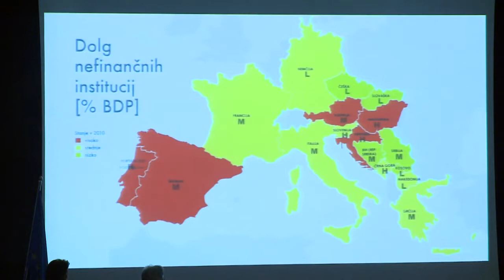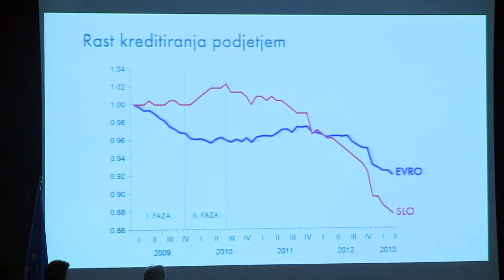23.11.2013 Poslovni forum v Portorožu - Alenka Bratušek, Boštjan Jazbec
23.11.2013 Poslovni forum v Portorožu - Alenka Bratušek, Boštjan Jazbec